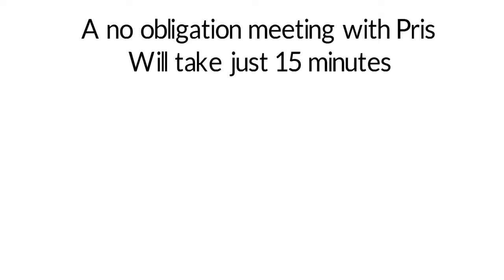White Board Animation